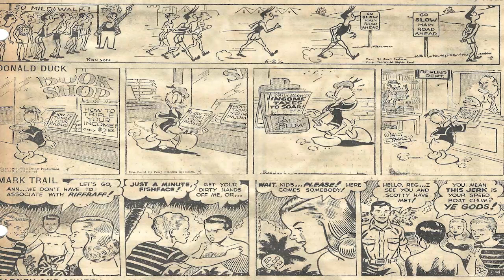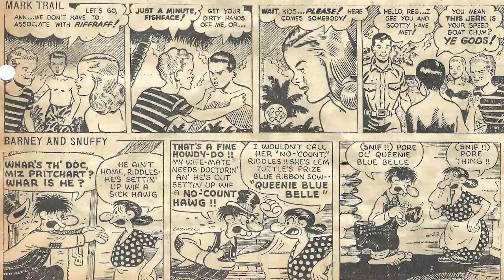Cartoon Parade #999 of the Early 1950s/Jim Reeves Gospel Songs